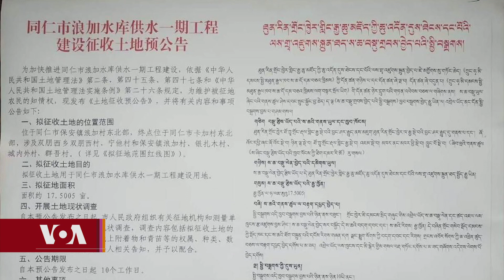Headline News 06 12 2023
གསར་འགྱུར་ཕྱོགས་བསྡུས། ༢༠༢༣ ཟླ་ ༦ ཚེས་༡༢
   སྲིད་འཛིན་ཟུར་པ་ཁྲིམས་ཁང་དུ་འབོད་འགུག
    རང་དབང་འཐབ་རྩོད་པར་མཇལ་འཕྲད།
    བོད་མིའི་ས་ཞིང་བསྡུ་བའི་གསལ་བསྒྲགས་ཡིག་ཆ།
    གུང་ཁྲན་གྱི་གནོད་ཕོག་ཐེབས་རྩའི་གཟེངས་རྟགས།
    བོད་ཀྱི་བུད་མེད་ལ་བསྐྱངས་པའི་བཀའ་དྲིན་རྗེས་དྲན།
    རྒྱལ་ཡུམ་ཆེན་མོའི་དྲན་རྟེན་གསེར་གྱི་གཟེངས་རྟགས།